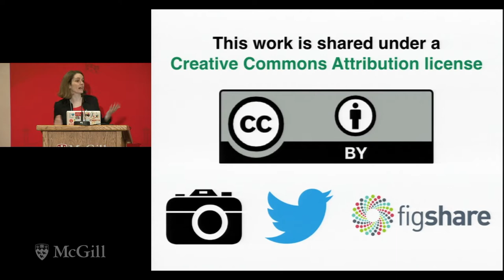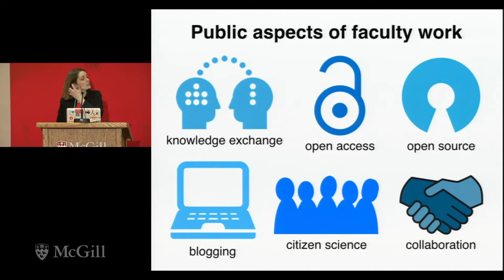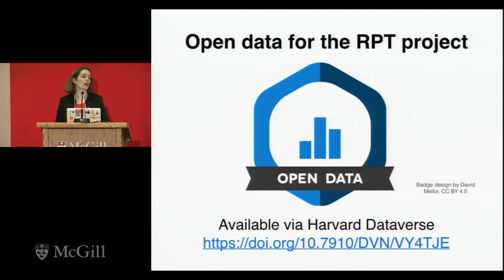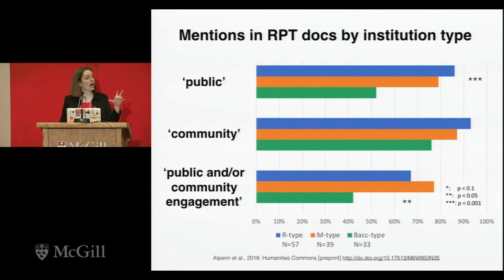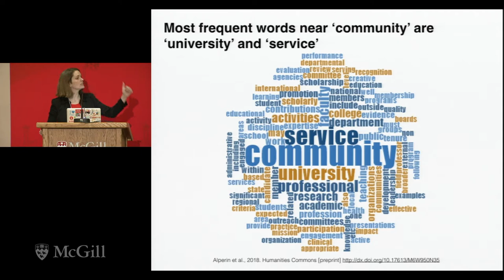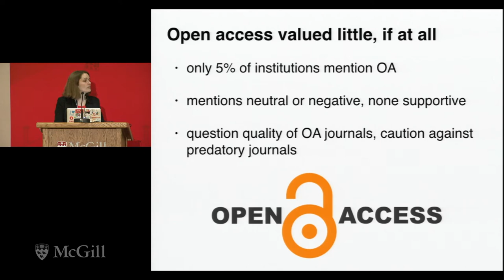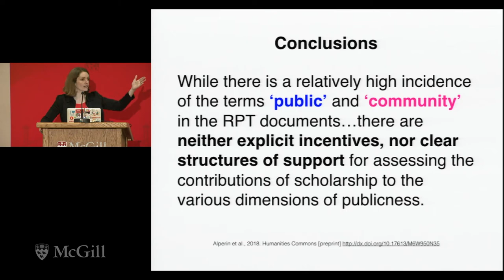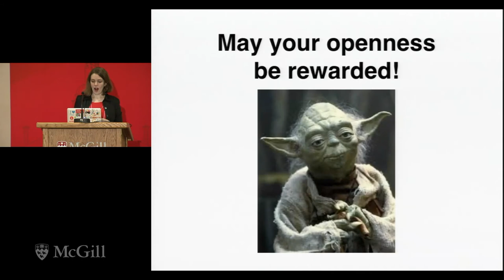A look at public engagement, publication outputs & metrics in tenure review process - Erin McKiernan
After revising the policy guidelines that inform the tenure review process in 129 institutions of higher education across the United States and Canada, an interdisciplinary team of researchers asked this question: Are we serving the public, or are we serving ourselves? Our ongoing research project revised 864 documents and forms that guide the promotion, tenure and review process in several Canadian and American institutions to identify the mentions to public and community engagement in research and scholarly work. We found that, although there are high levels of broad interest in public and community engagement in scholarship, such an interest is not precisely aligned with the specific scholarly outputs required from faculty, and the metrics for evaluating publication impact. Thus we would like to discuss with the academic community: How should we transform these guidelines, and the overall tenure review process, to ensure that public and community engagement in scholarship becomes a more meaningful requirement in faculty promotion and evaluation?